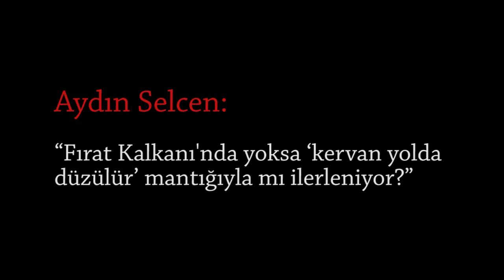Aydın Selcen: "Fırat Kalkanı'nda 'kervan yolda düzelir' mantığıyla mı ilerleniyor ?"